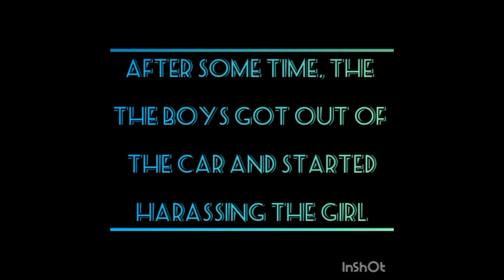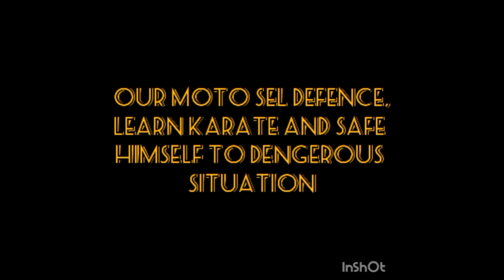women street fight# part 2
Roy Martial Arts School at Berhampore  Pakuria
Murshidabad Karate and Judo Training Centre at Murshidabad Swimming  Association